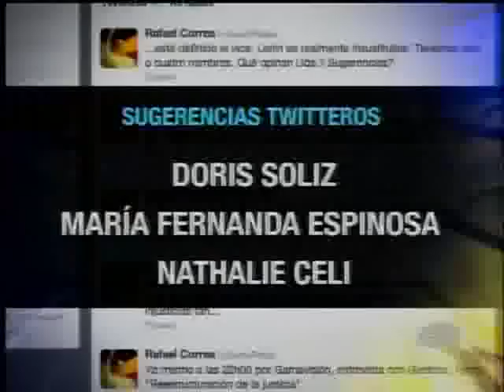Agrupaciones políticas definen sus candidatos este fin de semana